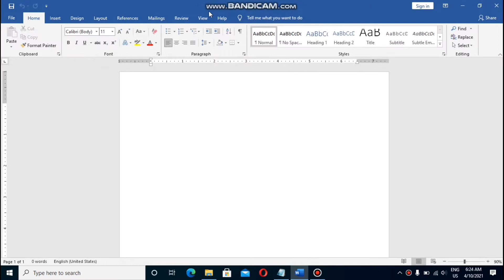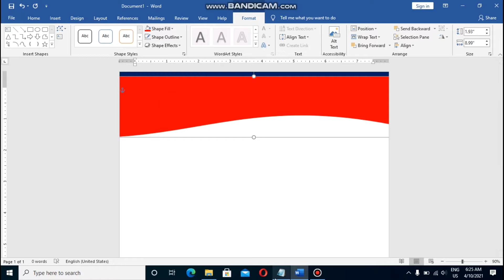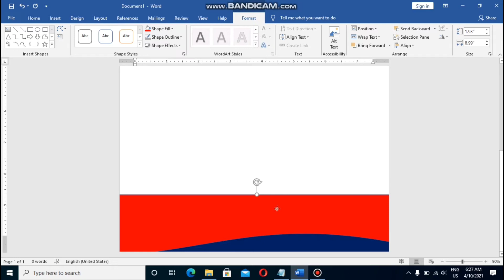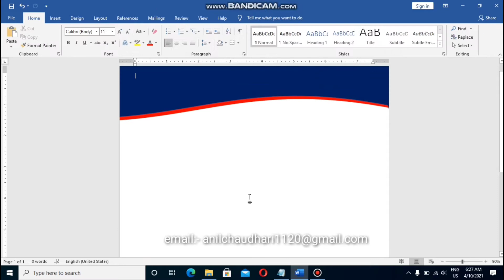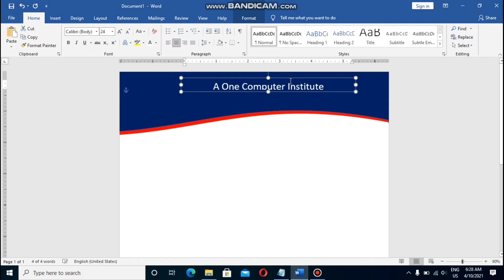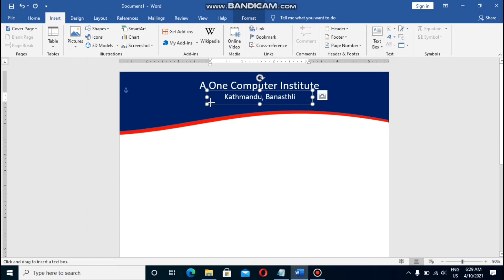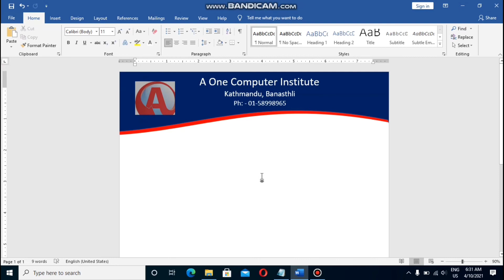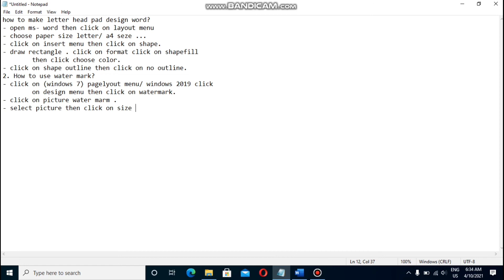Easily letter head pad design in word